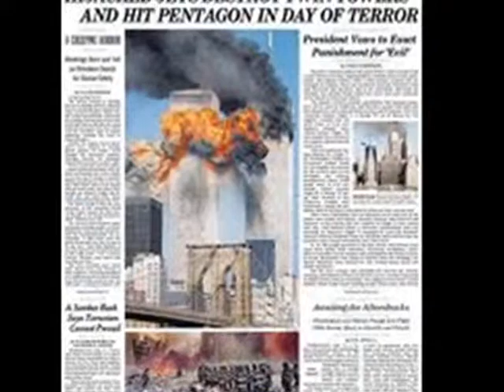9-11 Tribute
I feel bad for all the people who died on this day.Thank you for standing up for our country. Thank you policeman and fireman. I would like to bless all the families that lost a dad or  mom. I would also like to thank the people who was in fight 93.  We would never forget!